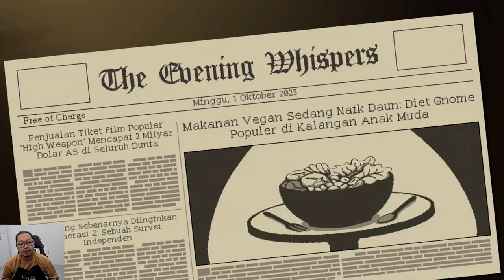Ada Rachel, Lucas, Riona, mau ngapain mereka? - Coffee Talk Episode 2 - Nintendo Switch - Day 13